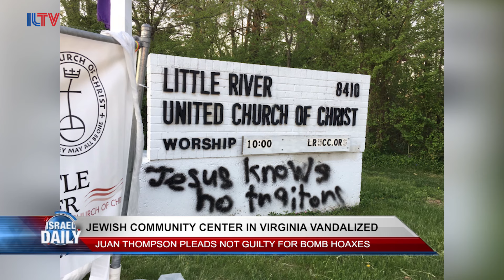Your Morning News From Israel - April 12, 2017.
U.N. Security council set to vote on draft resolution, Israel prevents Chilean BDS activist from entering West Bank, major Colombian cocaine shipment en-route to Israel caught, Jewish community center in Virginia vandalized, and Hamas parliamentarian arrested in the West Bank.